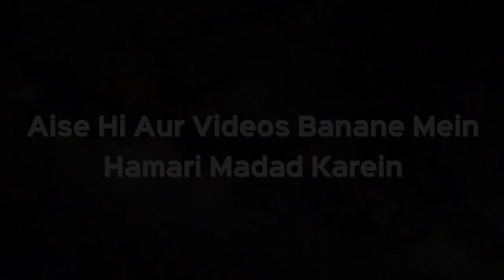Quran Yaad Karne Mein Sajde Wali Aayat Baar Baar Aaye Toh Kya Sajda e Tilawat Karna Zaruri Hai?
Quran Yaad Karne Mein Sajde Wali Aayat Baar Baar Aaye Toh Kya Sajda e Tilawat Karna Zaruri Hai? | Shaikh Kifayatullah Sanabili | iPlus TV